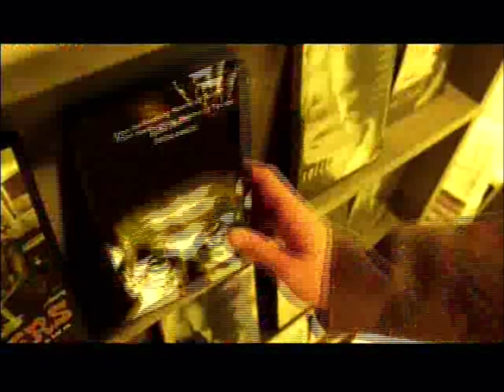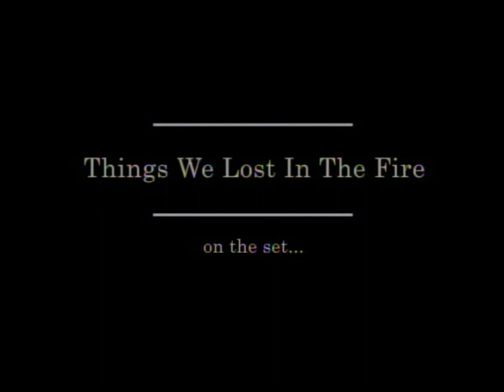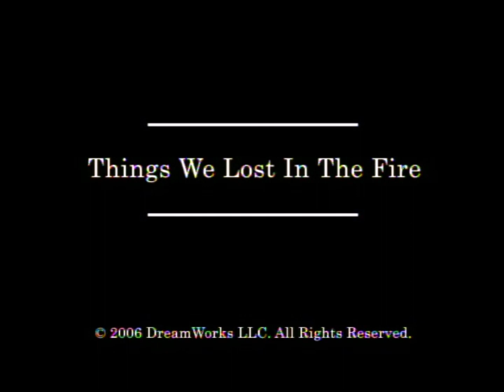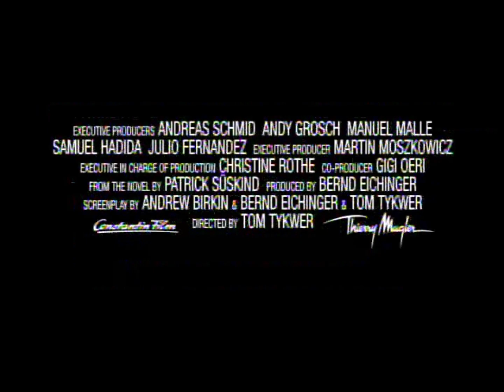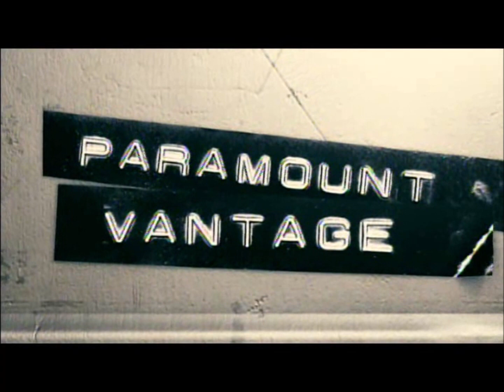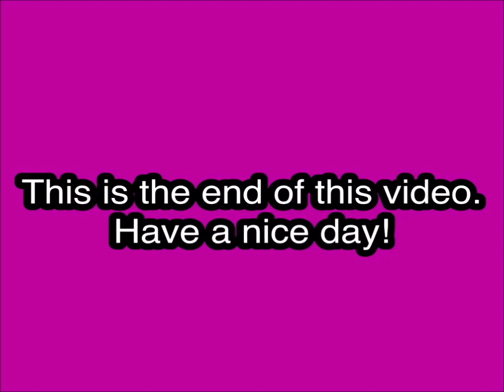Opening to Babel DVD (2007)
DVD distributor: Paramount Home Entertainment
Original release date: February 20, 2007
Catalog number: 34598
VIDEO_TS file date: December 19, 2006

Contents:

1. Paramount DVD logo
2. Piracy. It's a Crime.
3. Black Snake Moan trailer
4. Things We Lost in the Fire Behind the Scenes
5. Perfume: The Story of a Murderer trailer
6. Flags of Our Fathers trailer
7. DVD menu
8. MPAA Rating screen
9. Paramount Pictures logo (shortened)
10. Paramount Vantage logo
11. Start of the film